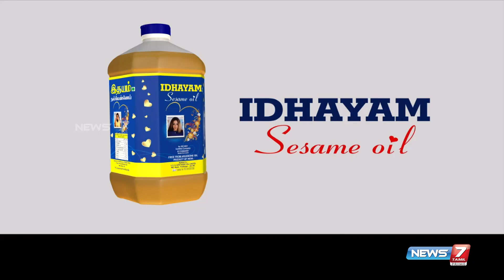சித்திரை திருவிழாவையொட்டி மதுரையில் உள்ள டாஸ்மாக் கடைகளை 6 நாட்கள் மூடக்கோரி வழக்கு